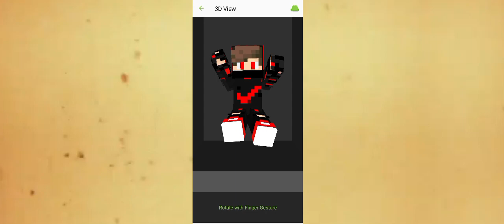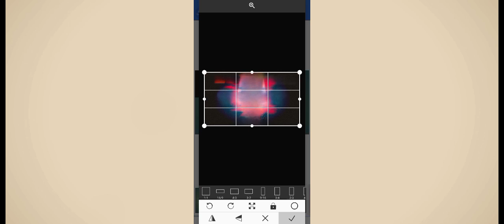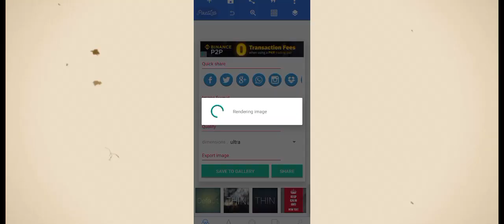How I Recreate @SenpaiSpider This Thumbnail In My Mobile 🤩 | (Boost Up Your Views)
Tho aaj ka Lia itna he umeed hai app ko ya  video psand aye hogi ____❤️ tho Chalo video ko ek like aur channel ko subscribe kar ka Jana______ and bye bye  next video 📷📸 ma Mila ga 😊______